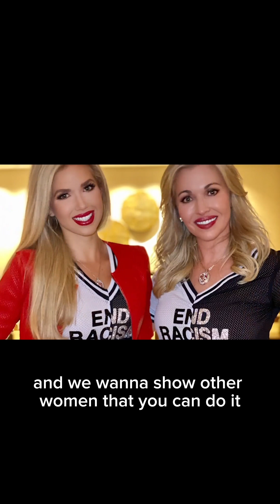Mother-Daughter or Sisters?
Happy Mother’s Day to my ride or die🫶🏼 I love you so much and am so blessed to call you mom. You’re the most selfless person and put the needs of others above your own each day.🥹🤍 Thank you for giving me your wisdom & strength, and for tackling life’s greatest adventures with me!💃🏼

She is clothed with strength and dignity, and she laughs without fear of the future. When she speaks, her words are wise, and she gives instructions with kindness. Proverbs‬ ‭31‬‬:‭25‬-‭26‬